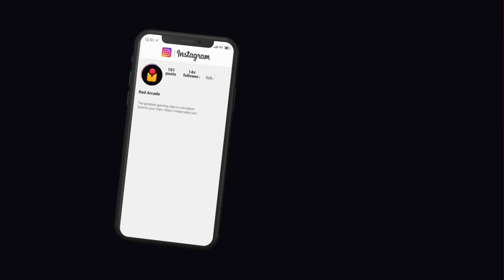TOP 50 FUNNIEST FAILS IN AMONG US (Part 2)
The Top 50 Best Among Us Fails, Wins, WTF Moments and Funny Moments!